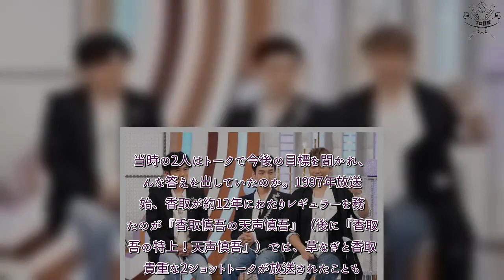H91- 今夜放送『with MUSIC』見どころ 稲垣吾郎＆草なぎ剛＆香取慎吾、3人で初の音楽番組 SUPER EIGHT＆WEST.が周年コラボ